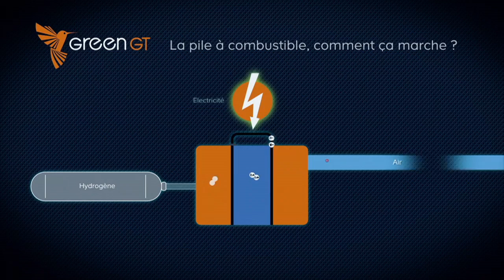La voiture idéale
Quelle est la voiture idéale pour nos sociétés ? Un véhicule électrique, hybride, avec un moteur thermique amélioré, ou bien avec une pile à hydrogène ?